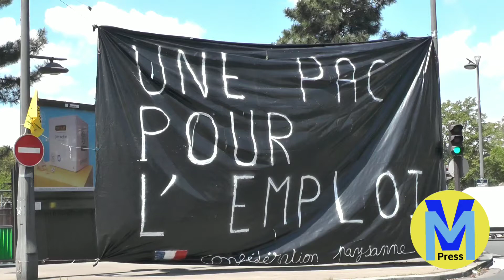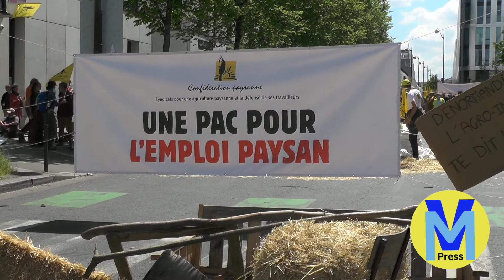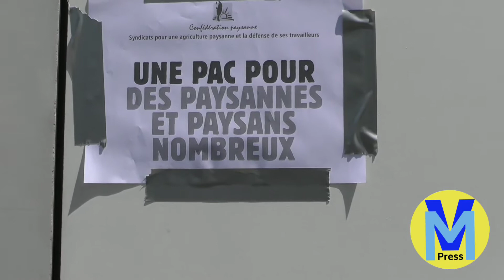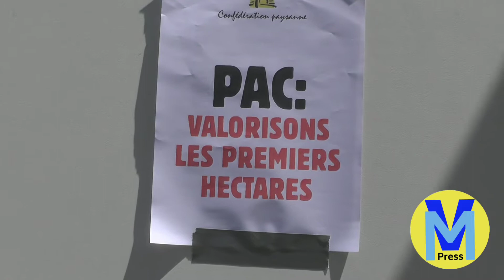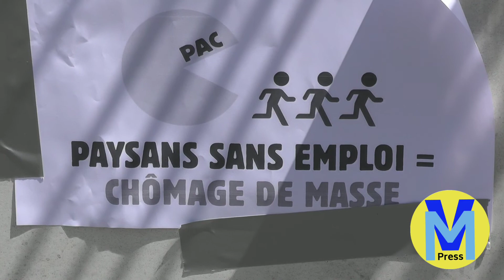Pourquoi la Confédération paysanne demande la renégociation de la PAC (Paris 27/05/2021)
Interviews faites durant l'action devant la direction de Pöle emploi porte des Lilas (voir vidéo correspondant à cette action)